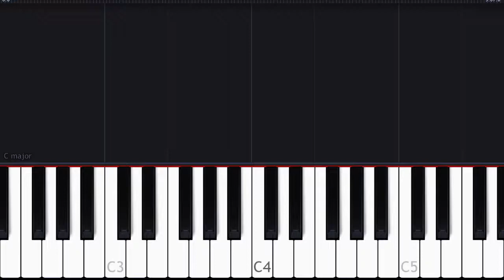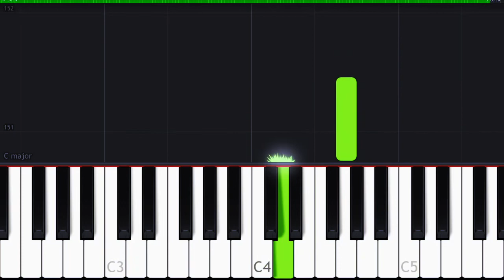Passenger - Let Her Go Piano Tutorial by PianoLand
Learn to play the popular song Let Her Go by Passenger (Michael David Rosenberg)  using easy visual piano tutorials.

Put your requests in the comments section below for more tutorials to your favorite songs.